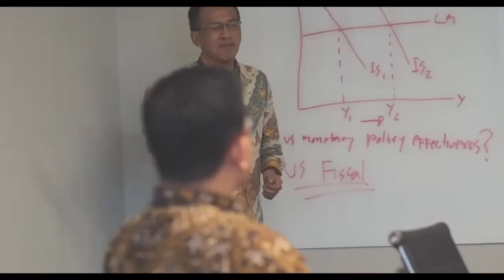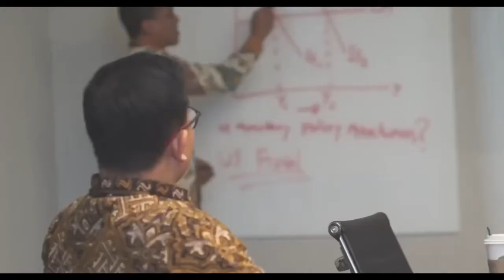7 Cinta Bank Indonesia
From New York with Love

Lyric by Abram Lembono & Hendra Parley
Song by Abram Lembono
Video by Budi Matthew
Vocal by All BI New Yorker